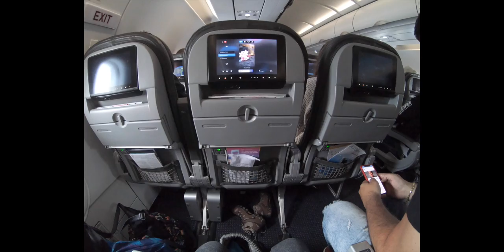Walking the streets of Toronto , Canada | CN Tower | Ample Adventures | Stickbug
Had a very spur of the moment trip during winter break. Crashed on a friends couch and explored what Toronto, Canada had to offer. We went up the CN tower and was able to enjoy the view of the whole city. Living my best life, Ample Adventures. Part 1 of 2
Music